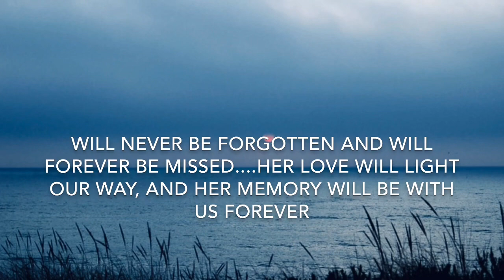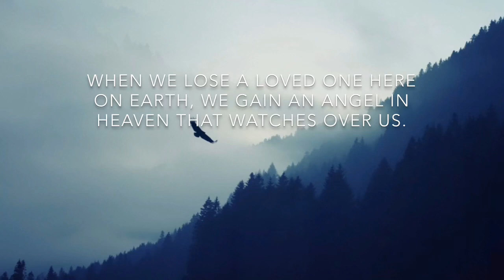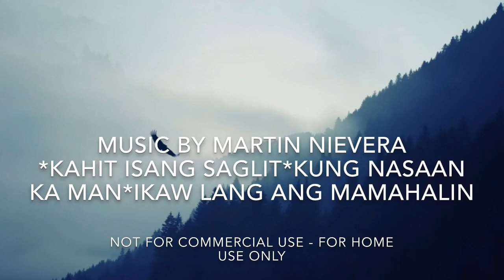SHIERA CABALBAG LINCOD’S FUNERAL SERVICE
Shiera Cabalbag Lincod